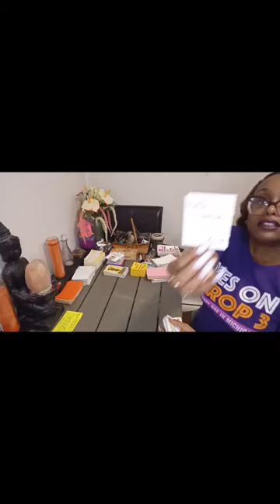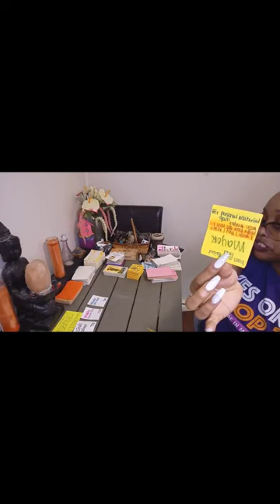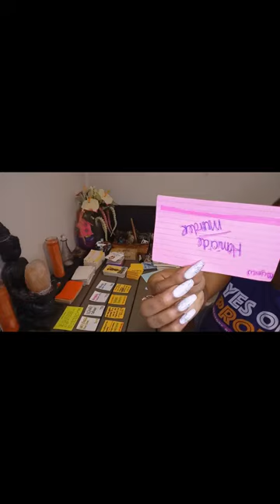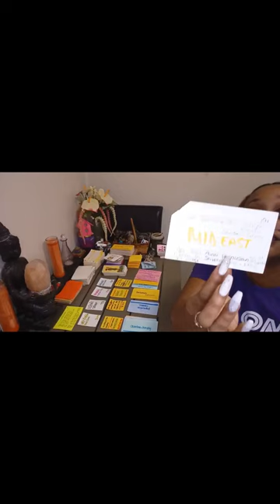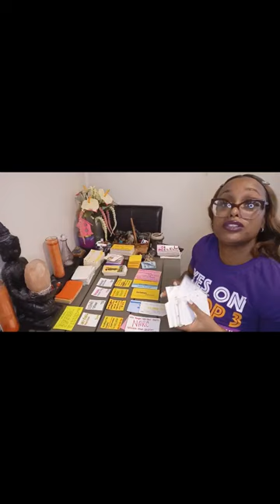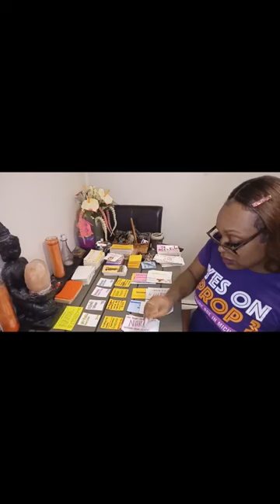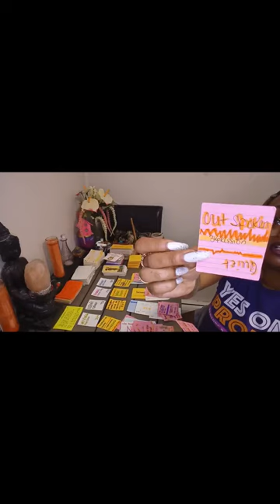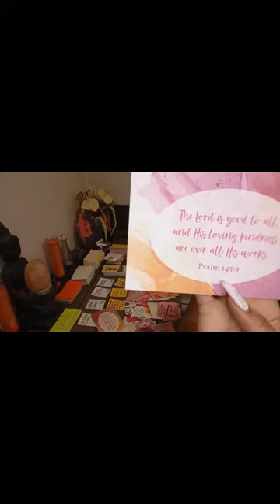Spirit baby 🍼 1st trimester messages 🗓️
JON B - They don't know
- Are you still down

JOE - I want to know

TYRESE - Signs of love making
- Sweet Lady

BABY FENDI - POP my shit

CAM'RON - Get it in Ohio

KENDRICK LAMAR - Die Hard

CHOLE BAILEY - Have mercy

INAYAH - Sugar Daddy
- Best thing

MONEY BAGG YO - Brain dead
- Love Cycles
- Quickie
- don't Know
- Super wet
- Scorpio
- Real love
- Harder for the next

RKELLY - One me

TEE GRIZZLY - IDGAF

S.I.A.T. - Stay in my lane

TREY SONGZ - Holla if u need me

RO JAMES - Last Time

FABOLOUS - Doin it well

CHICO DEBARGE - Virgin

DOJA CAT - Bottom Bitch
- Streets

AMA LOU - Northside

HER - Damage
- Every kind of way

YOUNG THUG - Lifestyle

KANYE WEST - All falls down
- Jesus walks

BEANIE SEAGULL - Feel it in the air

Daddy Daycare
Big Daddy
Act like a lady think like a man 2
Marilyn Monroe story
Enough
Till death do us part
Addicted
Shiva Baby
Juno
Bella Mafia
Carlito's Way
Me Familia 1&2
Bless the Child
Look who's talking 1&2
Baby Boy
Click
Forest Gump

Oval Office
Scandal
The Royals
Botched
Housewives
Paternity Court
Maury

BIBLE
✨ EPHESIANS 6:10
✨ JOHN 16:22
✨ PSALMS 145:9
✨ PSALMS 11:5

PABLO PICASSO
WENDY WESTERSTINE
ALLEN GINSBERG

Who are Indigo Children?

⚠️ Personal Space & Boundaries ⚠️

⚠️ Understanding Narcissism & Narcissistic abuse ⚠️

⚠️ updates on Over All health ⚠️

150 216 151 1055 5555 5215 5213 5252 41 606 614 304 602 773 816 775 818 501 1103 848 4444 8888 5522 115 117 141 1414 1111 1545
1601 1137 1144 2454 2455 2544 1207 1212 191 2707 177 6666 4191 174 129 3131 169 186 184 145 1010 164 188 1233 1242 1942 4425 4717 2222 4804

UP NORTH
MIDDLE EAST
ASIA
GREECE
GUATEMALA
WEST GERMANY
OHIO
WEST VIRGINIA
VIRGINIA
CHICAGO
NEVADA
ARKANSAS
RHODE ISLAND
GEORGIA
CALIFORNIA
DENVER
NEWYORK
FLORIDA
TENNESSEE
MICHIGAN
ILLINOIS

$Nubian9292